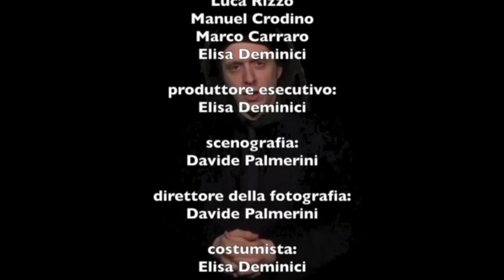La santa Bibiana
Questo pezzo fa parte della puntata 12x03 dell'Aga Kadabra Show